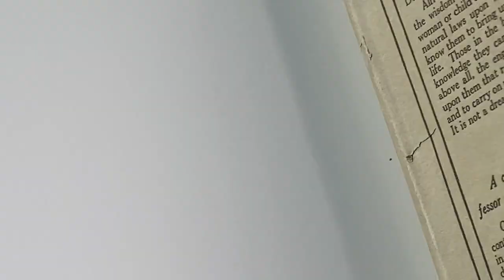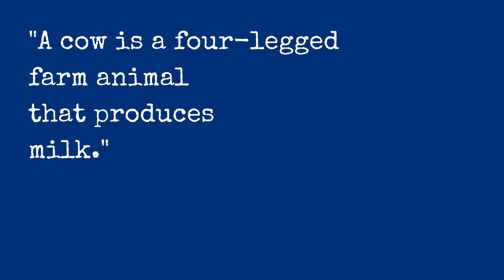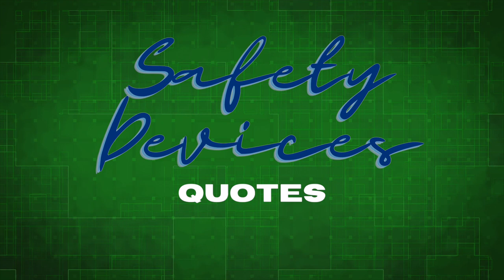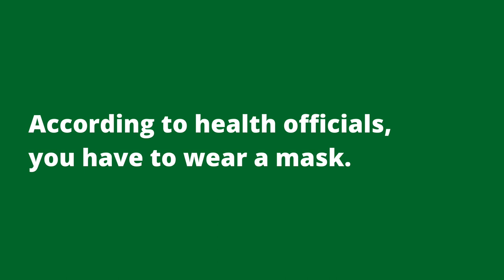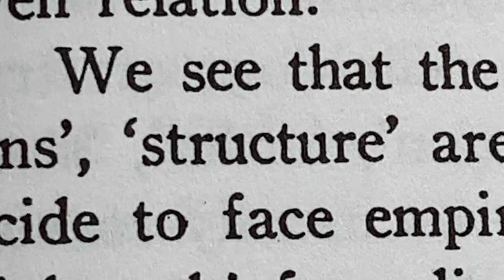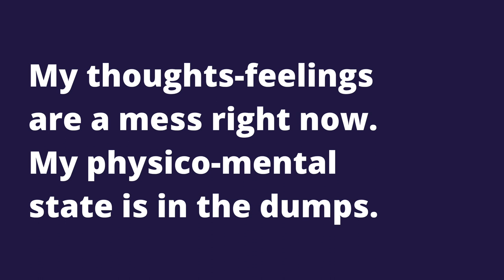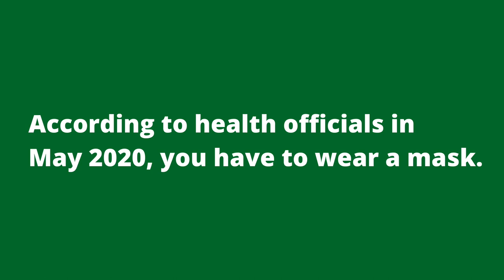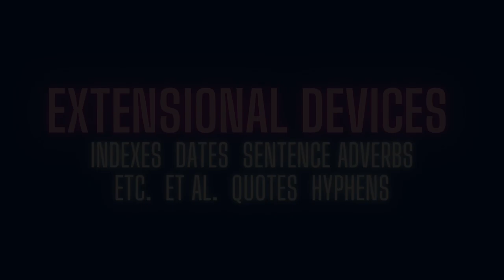Ben Hauck - "Extensional Devices Revisited"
Ben Hauck (Trustee, Institute of General Semantics) presents "Extensional Devices Revisited."